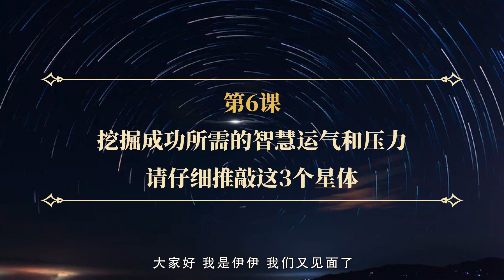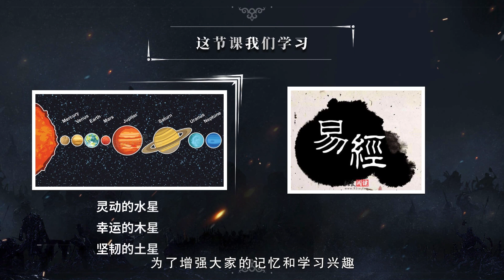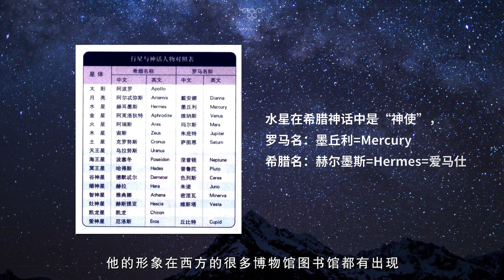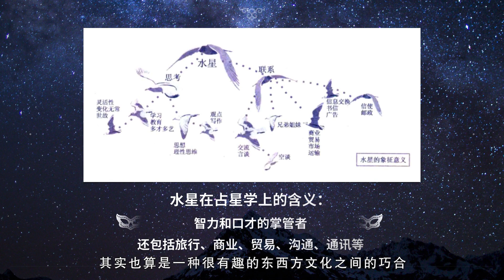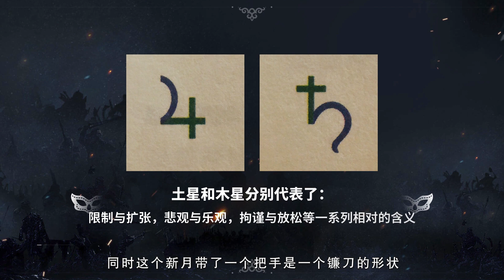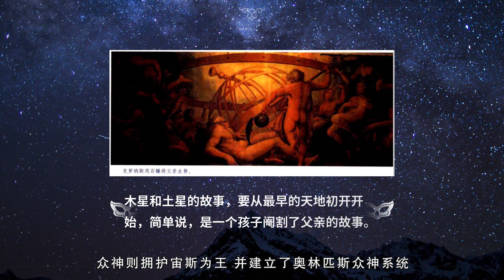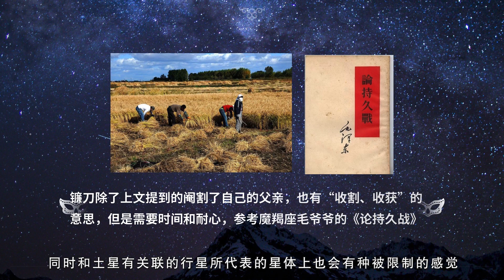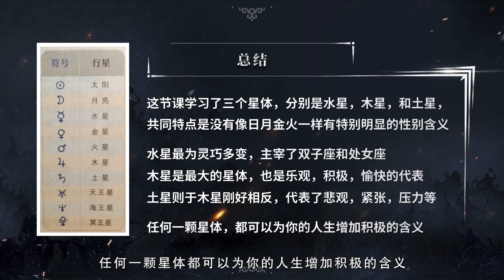第6课 挖掘成功所需的智慧运气和压力，请仔细推敲这3个星体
神秘的占星之旅，解决生活中的难题，指明前进的方向；了解占星术，发现其中的奥秘，带你走进不一样的世界，发现自己，了解自己，更懂他人。